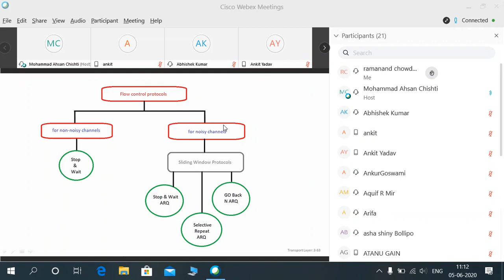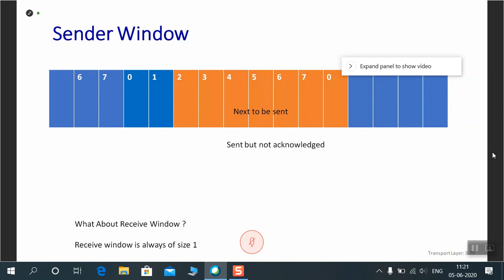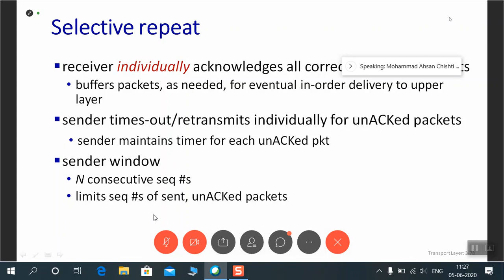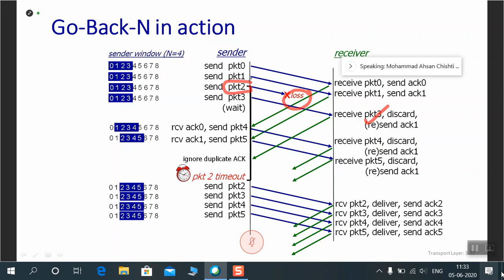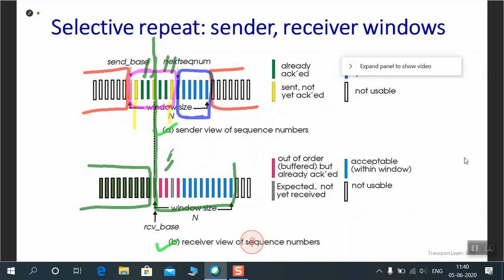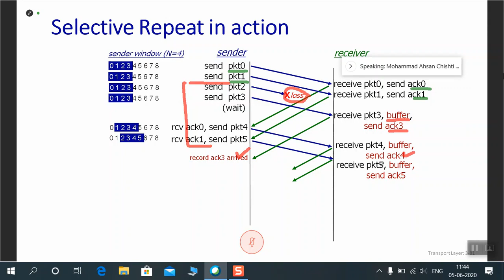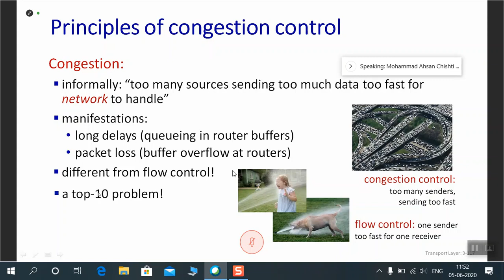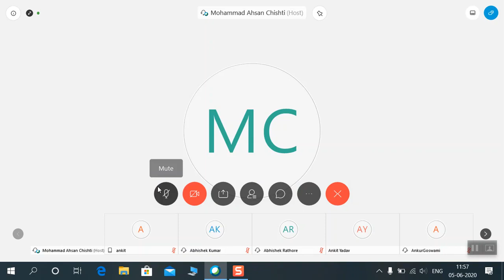lecture 20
Networking by Dr. Mohammad Ahsan Chishti